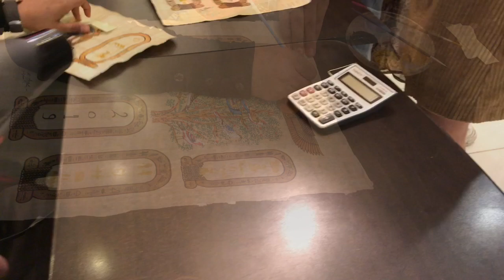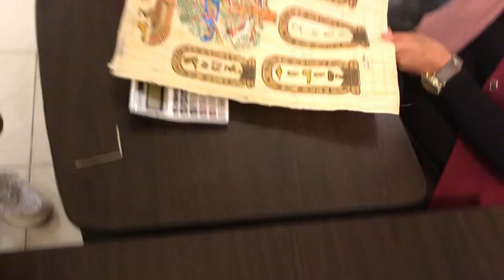Visiting Papyrus Museum In Luxor